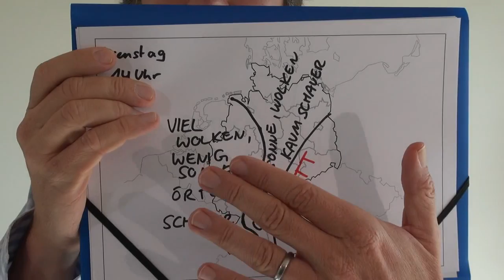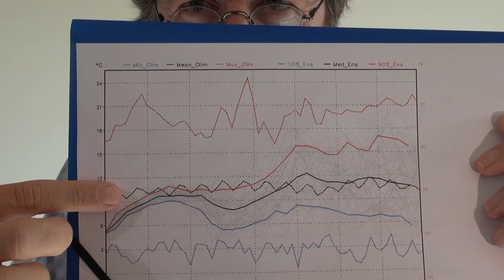Deutschlandwtter für Dienstag, den 26. Juli 2011&15-Tage-Trend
Die Hoffnung auf ein Sommer-Comeback im August lebt